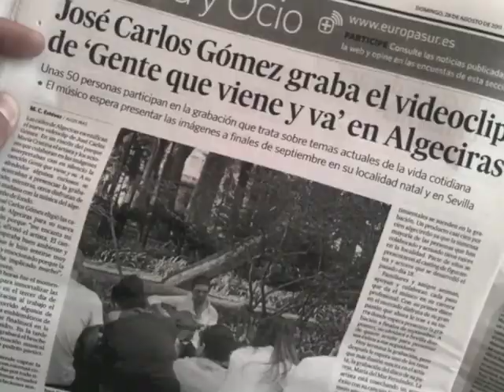Jose Carlos Gomez - "Gente que viene y va" (Making of del videoclip)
Making of del videoclip "gente que viene y va" de Jose Carlos Gomez